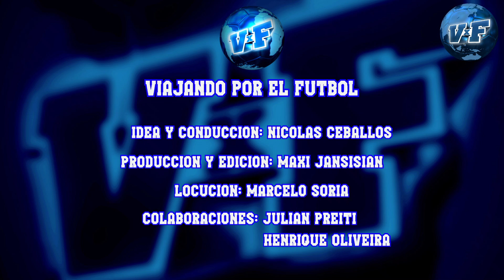📺TODOS LOS GOLES CONCACAF LIGA DE NACIONES 2024-25⚽ Liga B FECHA 2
⚽NO TE PIERDAS los goles con la sensacional santalucia y la goleada de haiti.

Conducción: Nicolás Ceballos @Ceboceballos
Producción: Maxi Jansi @maxijansi7
Locución: Marcelo Soria @marcelosorialocutor
Colaboraciones: Julián Preiti @bohemioyosoy